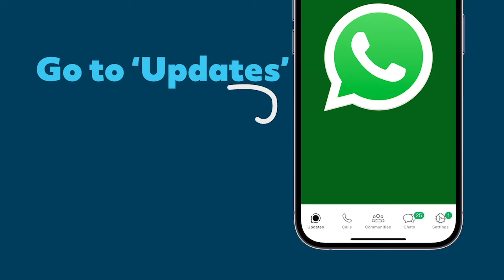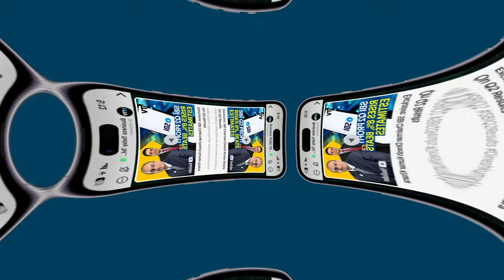Navigating New Alliances: Modi's Third Term Challenges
In his third term, Narendra Modi finds himself on a new political battleground. Since 2014, Modi led a majority government without reliance on his allies. However, with the BJP failing to secure a majority on its own in the recent elections, Modi's government will now truly represent the NDA alliance. The BJP, under the leadership of Modi and Shah, has experienced strained relationships with its allies. The Shiromani Akali Dal exited the NDA in 2020 over disagreements regarding farm reform laws, citing lack of consultation. Similarly, the Shiv Sena, a long-standing ally, left in 2019 after disputes over the Maharashtra Chief Minister post. Despite this, the BJP managed to form a government with rebel factions in Maharashtra in 2022. In 2024, the AIADMK departed from the NDA following offensive comments made by state BJP leaders against Dravidian icons. Even Chandrababu Naidu and Nitish Kumar, whose support is crucial for Modi, have previously walked out of the NDA. PM Modi, accustomed to governing independently, now faces the challenge of managing more demanding allies, marking a significant shift in his political strategy.